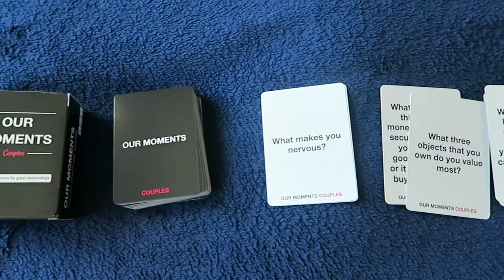EASY DATE NIGHT IDEAS while STUCK at HOME//Relationship Framework to KEEP You+Your Partner Connected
Stuck in a rut when it comes to ideas for date nights at home? Are you feeling disconnected from your partner? Check out today's video for easy date night ideas and you don't even have to leave your home! PLUS a relationship framework that's as easy as 1, 2, 3 to remember and implement to keep you and your partner strong and connected during these tough times.

In today's video I'm talking about super easy and fun (and funny) date night ideas that you can do with your partner TONIGHT without much prep. I also share my super easy relationship framework which I think is crucial to staying invincible as a couple especially such a challenging time as Covid-19.

What has been your favorite date night activities since lockdown? Which date night in this video are you most excited to try?

As always,
Take Care.
Julie

About me:

I’m Julie, an occupational therapist, hand therapist, life coach and full time working mom in New York City. I post videos on parenthood, organization and intentional living with a goal to help moms go from chaos to calm. I want to provide a supportive place where we can share tips and encouragement to make life a little smoother and more meaningful, together.